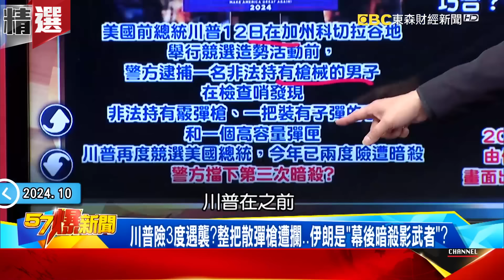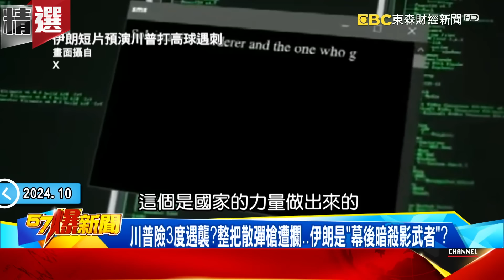以軍擊斃哈瑪斯領袖「納坦雅胡喊惡魔已消失」拜登致電恭喜！辛瓦重傷「朝無人機丟木棍反抗」死前畫面曝！-徐俊相【57爆新聞 精選】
畫面授權：AP

(00:00:00)以軍擊斃哈瑪斯領袖 以色列人歡呼、唱歌慶祝
(00:04:39)以軍非打不可全因一紙文件？哈瑪斯策劃以版911伊朗也暗助？
(00:15:03)獨！伊朗非打不可遠程飛彈曝光？革命衛隊指揮官死於以軍空襲？
(00:26:22)全球盼以哈停戰…伊朗卻全面備戰？ 飛彈無人機送俄「挺到底」？
(00:34:17)神出鬼沒的哈瑪斯首領還穿女裝？爆辛瓦變裝逃脫躲過以軍法眼！
(00:40:18)對以攻擊已是延後報復？ 激進組織「降溫」背後恐是為了更大戰爭？
(00:52:06)開戰時刻到！ 以色列24小時內發動「地面戰」…殲滅哈瑪斯「資助鏈」！

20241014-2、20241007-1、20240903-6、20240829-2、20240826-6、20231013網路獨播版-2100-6